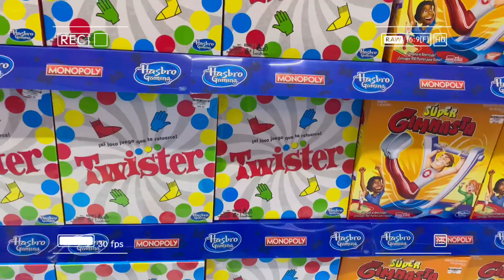COMPRAMOS TODA LA JUGUETERÍA | YOMI LUCHAHEROE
Nos divertimos en julio cepeda grabando para el canal de hitos ✨🥳

Visita el canal de Ramito y Gordito HITOS video nuevo cada martes 🥳🚀✨